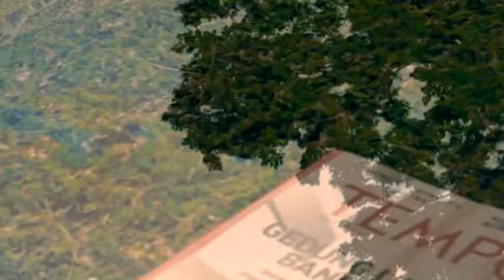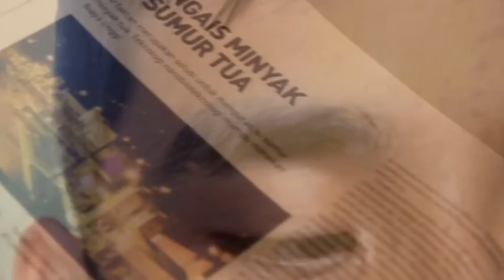Temporasi - Jaga Bumiku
JEF (feat. Rofie) - Jaga Bumiku
Video ini dibuat untuk mengikuti lomba Temporasi 2.